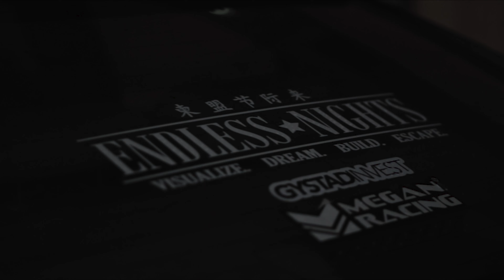This IS Nishi | Cinematic Edit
Some of the cars ive filmed in the year 2022, all local cars.